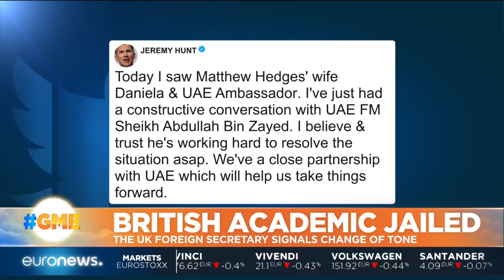Will British academic Matthew Hedges be freed?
The UAE is expected to make a statement later today about jailed British academic Matthew Hedges who's been accused of spying. There are now suggestions of a breakthrough in the case. @SandforAlasdair has the latest details for us.